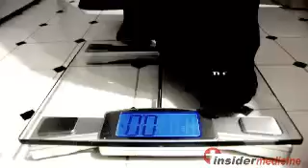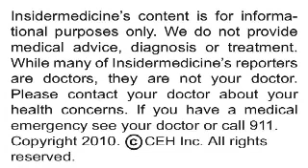Insidermedicine In Depth - July 14, 2010 - Lorcaserin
An investigational diet pill called lorcaserin successfully helped overweight and obese adults lose weight while they participated in a diet- and exercise-related weight loss program, according to research published in the New England Journal of Medicine.

Being obese has been linked with an increased risk for:

•    Cardiovascular disease

•    Diabetes mellitus

•    Cancer

Researchers from Florida Hospital and the Sanford-Burnham Institute randomly assigned over 3,000 overweight and obese adults to take lorcaserin or a placebo daily for one year. At the end of that year, those taking the placebo continued on placebo, but those taking lorcaserin were randomly assigned a second time to receive the drug or a placebo. All participants also received counseling about diet and exercise. Lorcaserin acts on receptors known to be present in the valves of the heart, so participants' heart valves were studied for signs of abnormalities at the end of the first and second years of the study.

At the end of the first year, nearly half of the participants taking lorcaserin lost 5% or more of their body weight -- an average of 5.8 kg. In the placebo group, only about one-fifth of participants lost 5% or more of their body weight, for an average weight loss of 2.2 kg. Among those taking lorcaserin who lost more than 5% of their body weight in the first year, 68% of those who continued taking the medication into the second year kept the weight off. In contrast, only about half of those switched to placebo managed to keep their weight off. There was no sign that heart valve problems were more common among those taking lorcaserin than placebo.

Today's research represent early results that lorcaserin may help overweight and obese adults lose weight safely while also making positive changes in their diet and exercise routines.